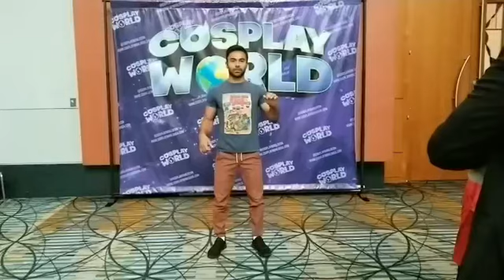I still got it! Ranger Flip!